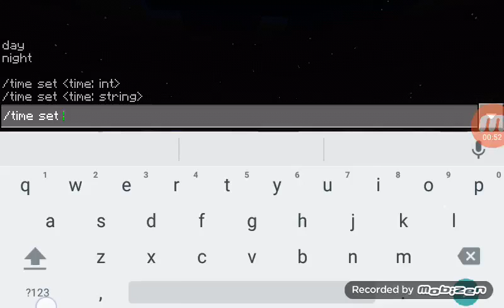Minecraft PE: Survival Mods - #5 SEGUNDO ANDAR DA CASA!